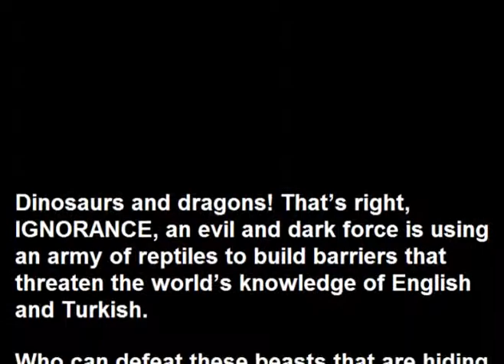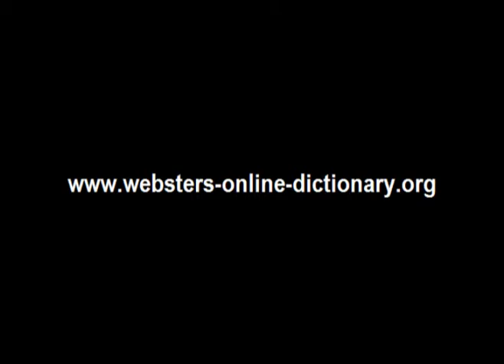Webster's Turkish - English 3D Dinosaur Adventure